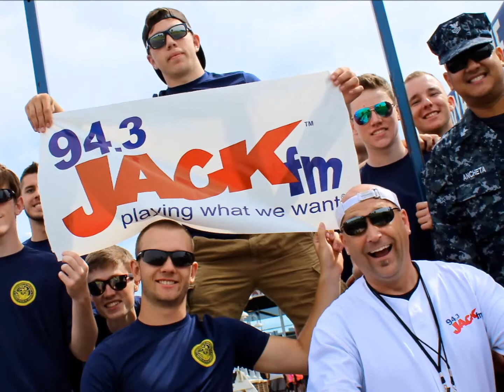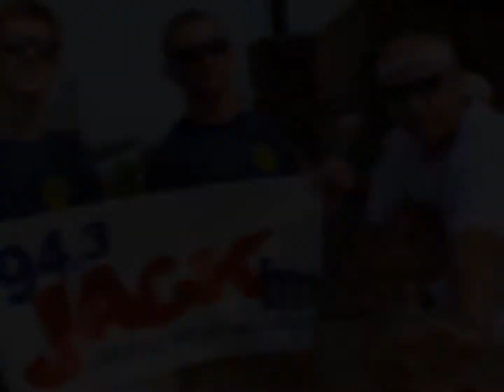2016 Jordy Nelson Game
Woody asked listeners if they could name the 5 Spice Girls.  If they did, he would get them tickets to the 2016 Jordy Nelson Charity Softball game.  Then, he searched for listeners at the game.